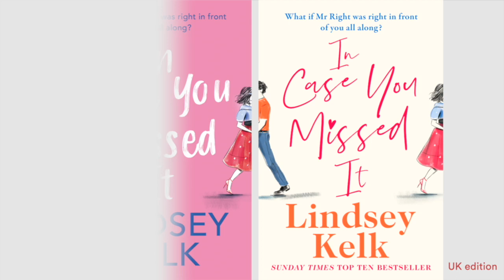Lindsey Kelk, Caroline Hirons & Emma Guns - In Case You Missed It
To celebrate the publication of In Case You Missed It, I jumped on Zoom with some of my favourite people for a good old catch up.

Please join myself, Caroline Hirons and Emma Guns as we chat about beauty, share celeb stories and smash the patriarchy, one cup of tea at a time... This was an absurdly fun hour of my life and I'm extremely happy to share it with you now, when it seems like we all need a bit of cheering up.

Caroline's book, Skincare, is out now and you can follow her on social media - @CarolineHirons

Emma's podcast, The Emma Guns Show, is available on all podcast platforms and you can follow her on social media - @EmmaGuns

In Case You Missed It is out now in the UK and Ireland, Australia, New Zealand, Canada and the USA, and anywhere English language books are sold